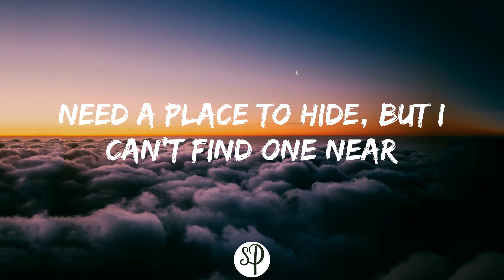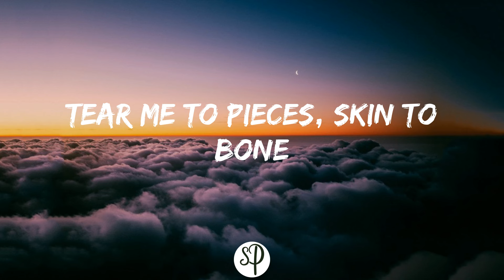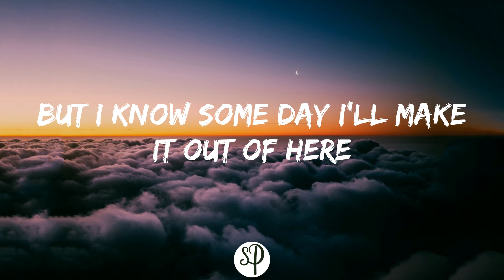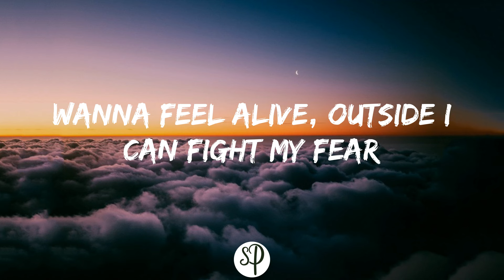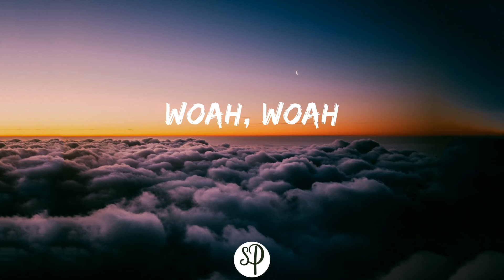Billie Eilish - lovely (with Khalid) (Lyrics)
💕 Lyrics:
Woah, yeah
Yeah, ah
Woah, woah

.ılılılllıılılıllllıılılllıllı.

🎶💫 Welcome to StylePOP 💫🎶